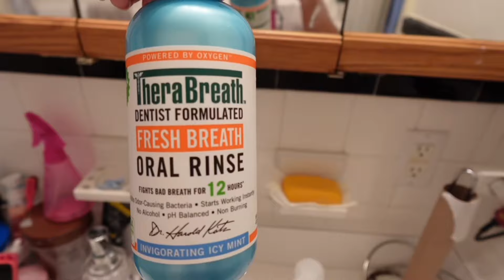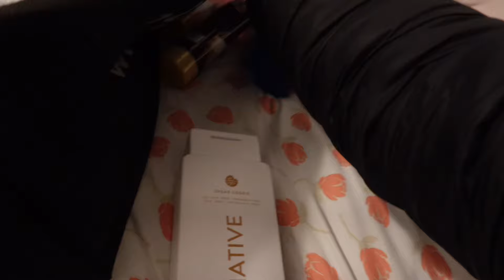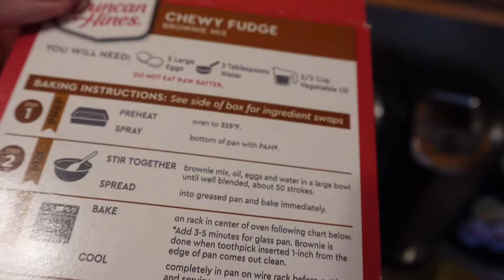WEEK IN MY LIFE vlog ᥫ᭡ outings, grwm, hygiene, friends, movies, shopping + more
WEEK IN MY LIFE vlog ᥫ᭡ outings, hygiene, friends, movies, shopping + more

𝐋𝐞𝐭𝐬 𝐛𝐞 𝐟𝐫𝐢𝐞𝐧𝐝𝐬 ❤︎︎☆彡
𝐀𝐥𝐥 𝐨𝐭𝐡𝐞𝐫 𝐬𝐨𝐜𝐢𝐚𝐥𝐬 𝐬𝐡𝐨𝐮𝐥𝐝 𝐛𝐞 @𝐥𝐯𝐧𝐝𝐪𝐧𝐧

ꨄ𐬼⁂☆彡ఌ❀☀︎︎☁︎︎☘︎︎𖣘★☆彡ミ★✬

𝐟𝐫𝐞𝐪𝐮𝐞𝐧𝐭𝐥𝐲 𝐚𝐬𝐤𝐞𝐝
age & grade ? 15 & going to 10th grade